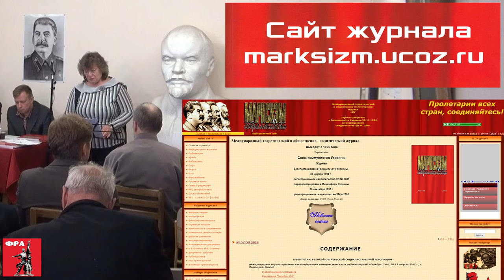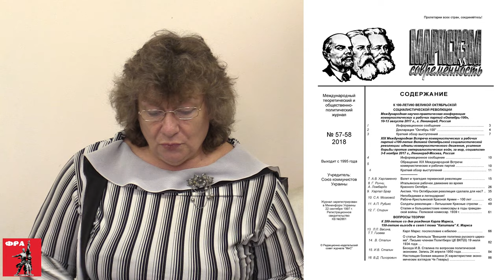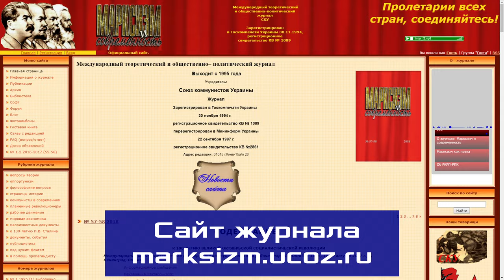«Марксизм и современность» международный журнал. И.М.Ефанова. Научная конференция.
Международный журнал «Марксизм и современность». Ирина Михайловна Ефанова, ответственный редактор международного журнала «Марксизм и современность». Киев, Украина.
Международная научно-практическая конференция «И.В.Сталин – вождь строительства социализма», посвящённая 140-летию со дня рождения Иосифа Виссарионовича Сталина.
Конференция состоялась 24 августа 2019 года в доме-музее Ульяновых-Елизаровых по адресу: Ленинградская область, посёлок Ульяновка, Ульяновское шоссе д. 20.

Для пожертвований в Фонд Рабочей Академии:
Карта Сбербанк:
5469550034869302